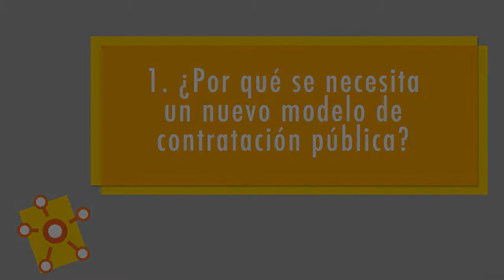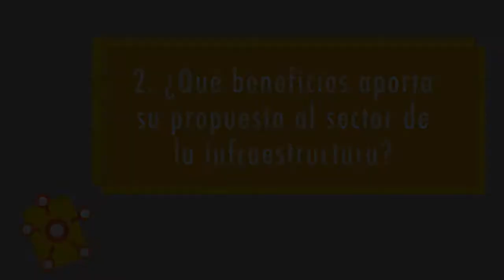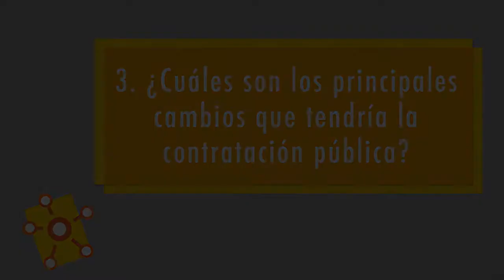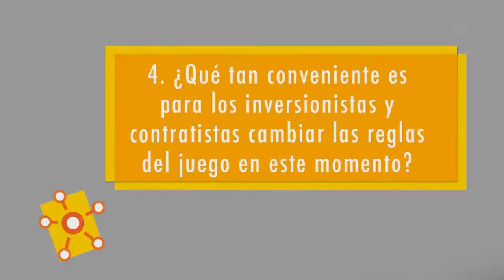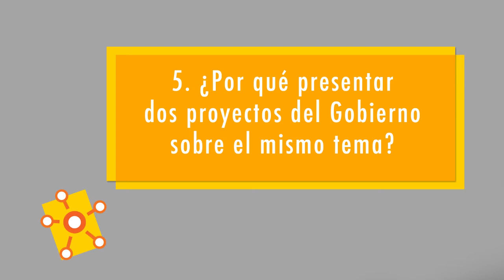Doble vía: contratación pública | Jorge Eduardo Rojas y Paca Zuleta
"Doble vía" espacio de debate de posturas. En esta edición, Jorge Eduardo Rojas, Ministro de Transporte y Paca Zuleta, Directora de Colombia Compra Eficiente, contrastan sus opiniones y corriente sobre el modelo de contratación pública, los cambios y beneficios que proponen.

Siga ésta y otras noticias sobre el sector de la infraestructura en Colombia desde